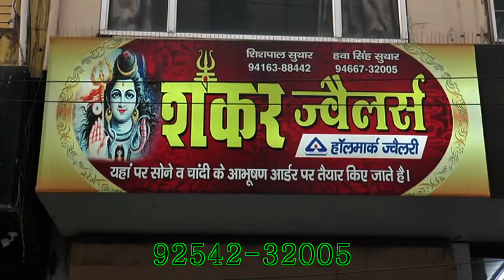नौकरी वी चली गई ते टिकट वी चली गई,मेरी फेयरवेल करदो,तंवर जी नूं जिताके संसद भेजो, बोली सुनीता दुग्गल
entertainment.